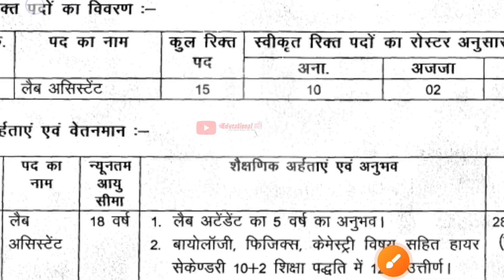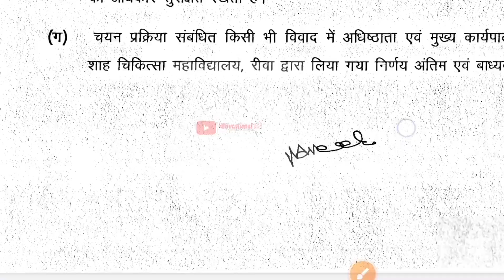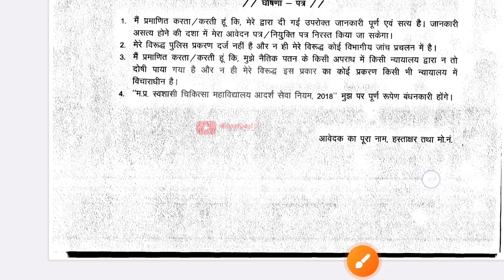MP New recruitment 2023 -24 | MP lab assistant recruitment 2023-24 | education kranti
Mp new government job

Useful books Patwari

Hindi

English

👉👉English smart book( pathshala)

Computer manthan book latest version off%

Maths

Resoning

Mpgk

Mahesh Kumar details mp

Pariksha dham mp gk

चित्रो के मध्यम से सम्झ्या गया तथ्य्बाढ़

प्रसिद्ध लेखक माहेश्वरी जी मध्य प्रदेश जीके

Science

Ncrt books

प्रबंधन books

Current affairs total one year

90% offf

mp asi ldc vacancy 2022
mp police
mp police constable new...
mp police new update
mppeb latest news
mppeb new vacancy 2022
education kranti
mp police new vacancy 2023
mp asi
mppeb
asi stenographer vacancy 2022
Asi eligibility,
Asi stenographer eligibility
eb latest update today,
Peb news,
Peb latest news,
Vyapam vacancy,
Cpct cpct ,
Cpct exam,
Cpct score,
Mphc bharti,
mphc vacancy,

Educational kranti
teligram group

Educational kranti
teligram group